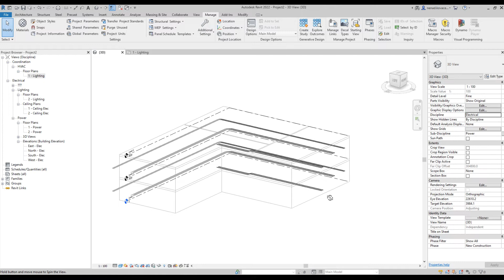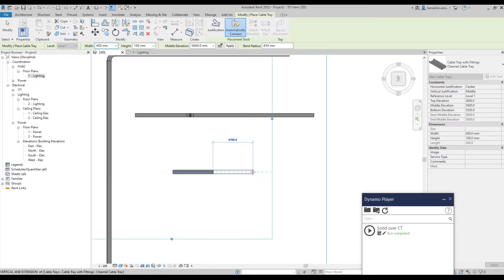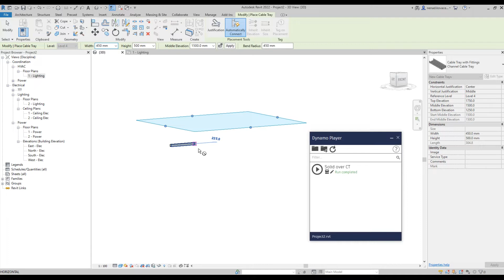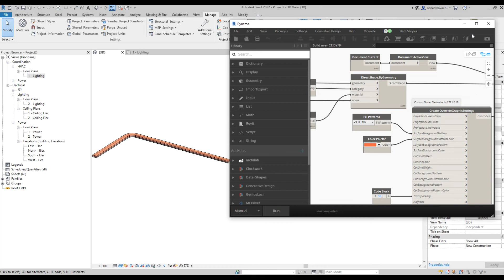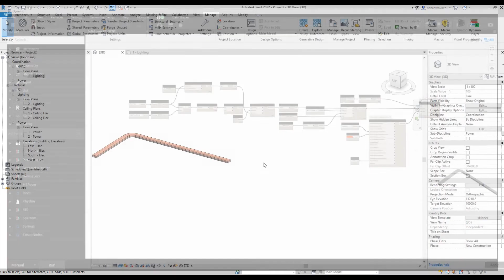Cable tray clearance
The script is created in Revit 2022. In order to build this script you will need the following package:
GeniusLoci v.2021.2.18